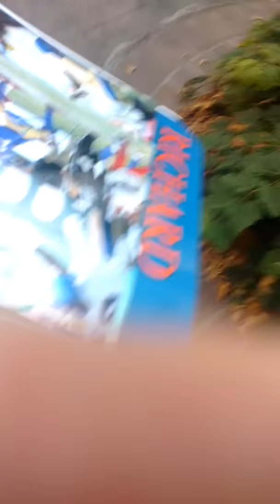Darvin Adams of the Winnipeg Blue Bombers signs autographs for me in Edmonton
Winnipeg Blue Bombers wide receiver signs some cards and photos for me at the team hotel in Edmonton